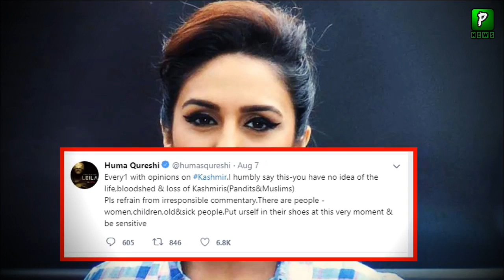What Huma Qureshi Said About Article 370 || Latest News and Updates